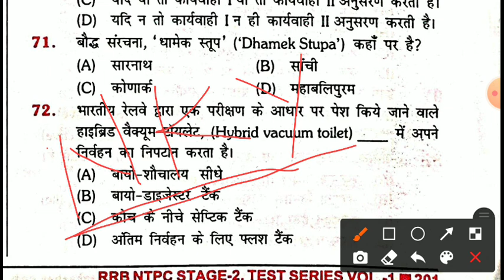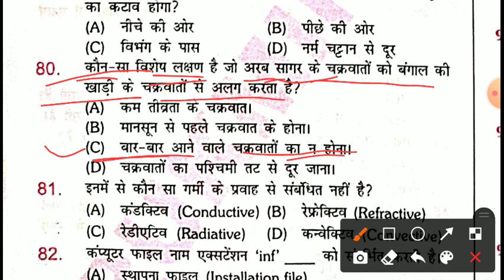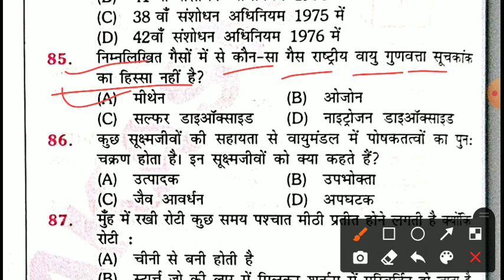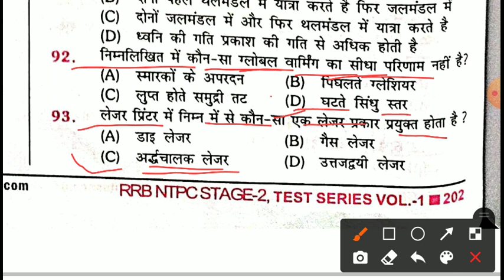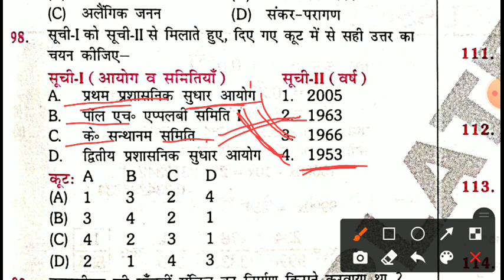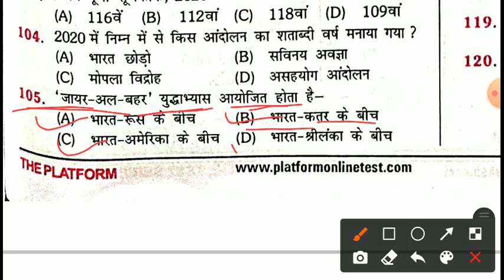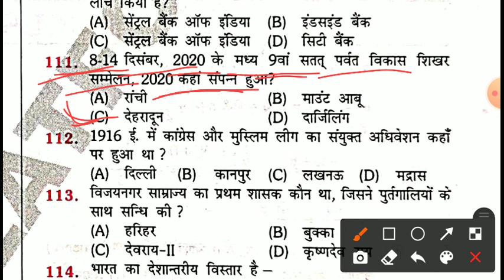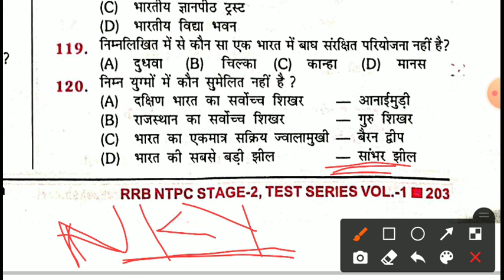Sk jha ntpc cbt-2 practice set-05, sk jha ntpc gk,ntpc science sk jha,sk jha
टेलीग्राम लिंक  NKY GK MASTER